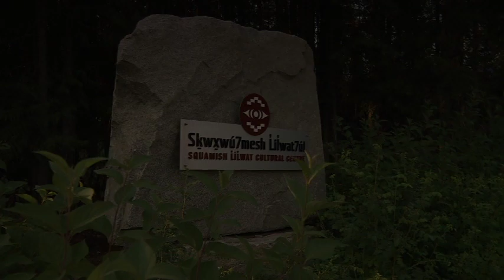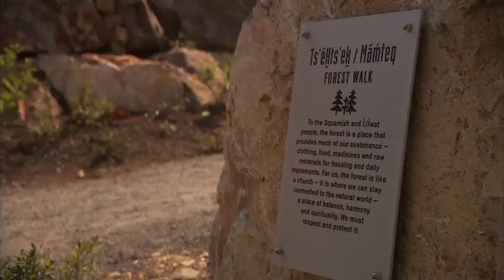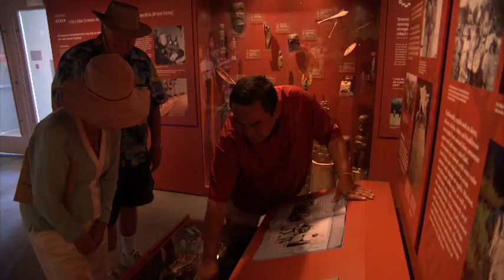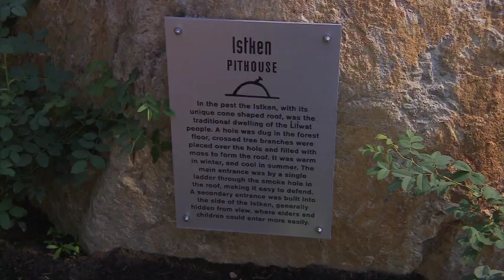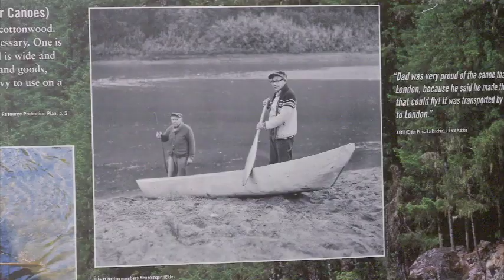Overview of the SLCC.VOB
Discover the Squamish Lil'wat Cultural Centre in Whistler.   Join our ambassadors on a cultural journey through our museum and exhibits. Experience our music, stories and forest walk. Learn about our traditional dwellings and witness an artist practicing their craft. After your guided tour try selections of traditional fare from our Café and visit our Gift Shop for authentic Native art.  Come explore where the rivers, mountains, and people meet and learn about our many families.